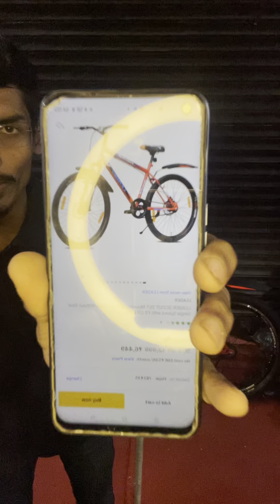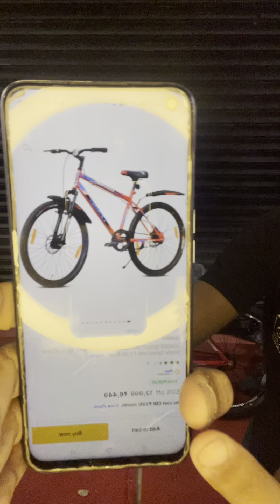DUTTA CYCLE VS FLIPKART PRICE? Online vs offline price comparison leader scout#viral